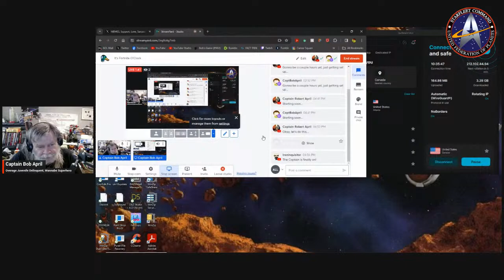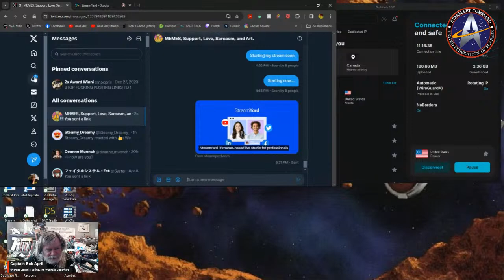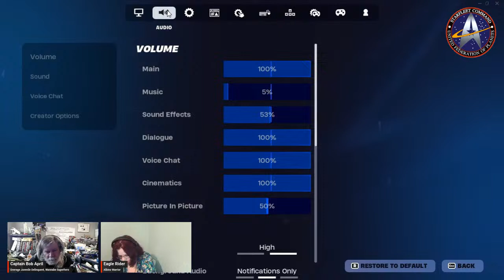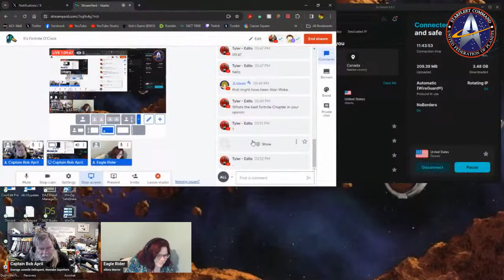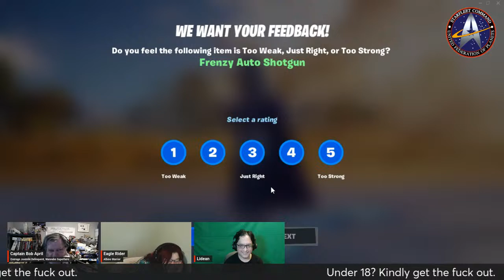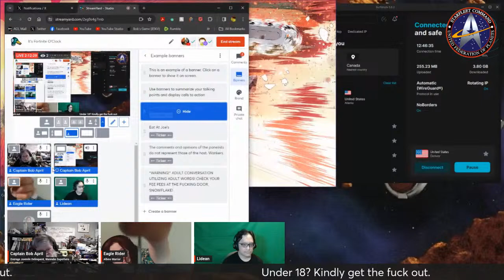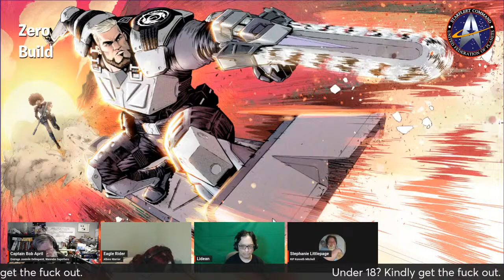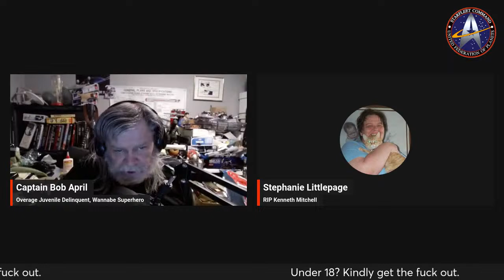It's Fortnite O'Clock